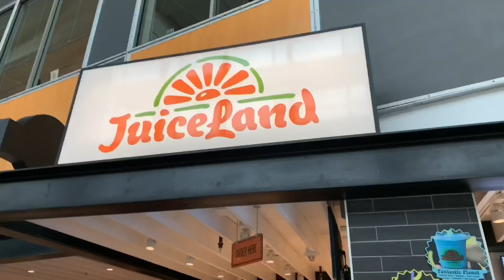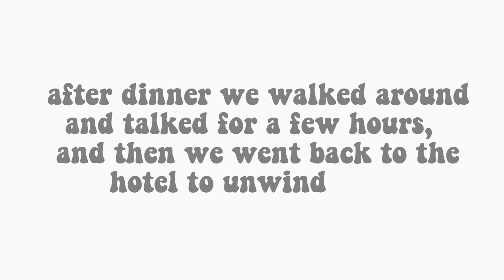traveling to the bahamas with my bff!